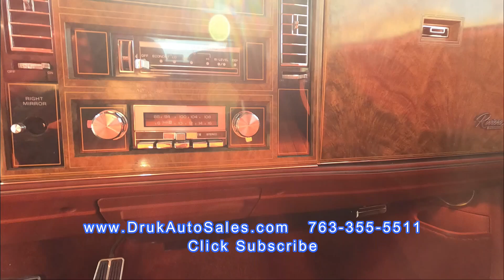1979 Buick Riviera * Beautiful Car * For Sale *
Druk Auto Sales
 8000 Highway 10